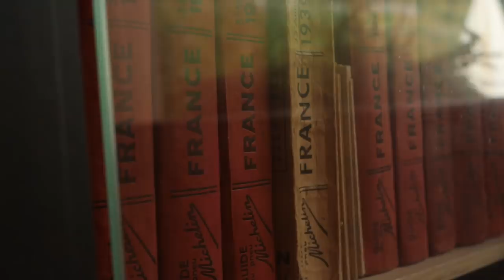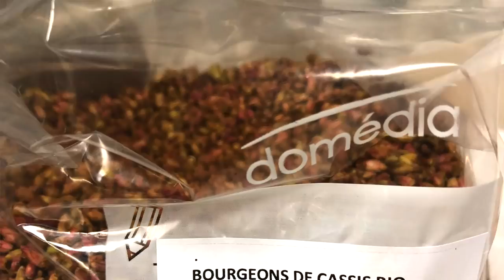Моя стажировка во Франции. Ресторан Flocons dе Sel три звезды Мишлен. Записки повара.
Друзья!!! Ну вот и настал, тот день, когда мы сделали ролик про мою стажировку во Франции у Шеф-повара d’Emmanuel Renaut в ресторане с тремя звёздами Мишлен. Этот ролик больше для профессионалов, которым интересно узнать разные премудрости.